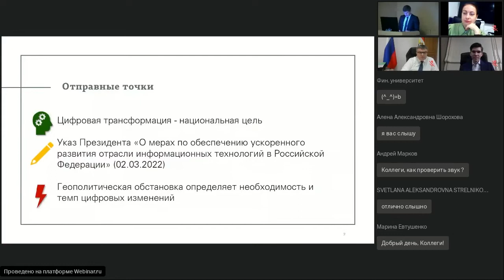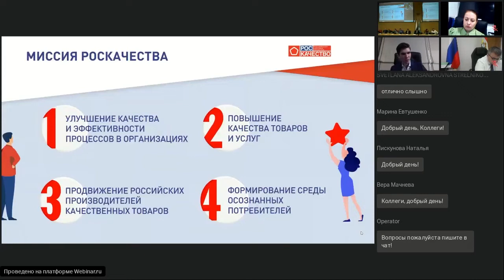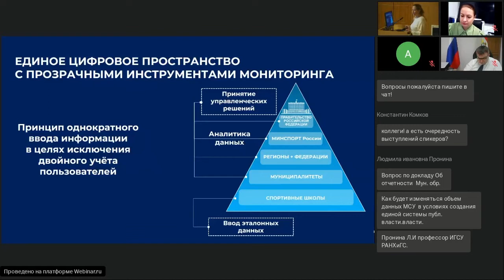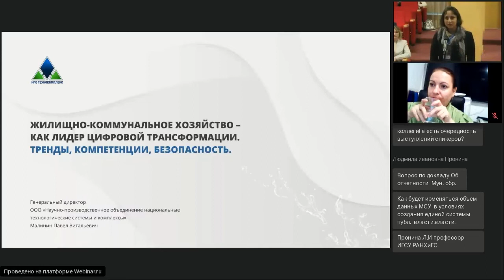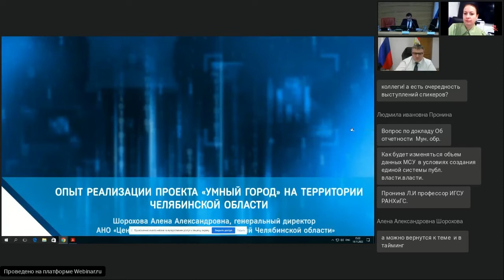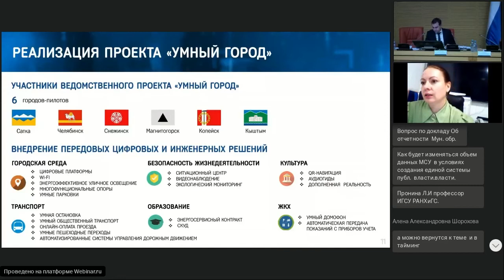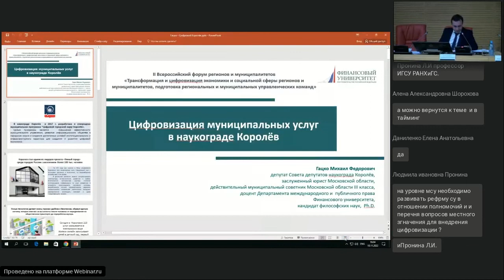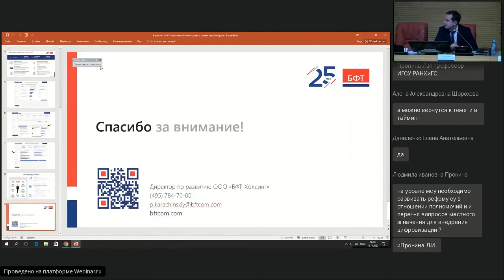Секция 1 / Цифровая трансформация экономики и социальной сферы регионов и муниципалитетов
Финансовый университет при Правительстве Российской Федерации и Комитет Государственной Думы по региональной политике и местному самоуправлению, провели 18 ноября 2022 года II Всероссийский форум «Трансформация и цифровизация экономики и социальной сферы регионов и муниципалитетов и подготовка управленческих команд»

Мероприятие должно помочь в выработке рекомендаций по формированию новых технологических и социальных проектов, трансформации экономик и систем управления регионов и муниципалитетов, а также формированию эффективных управленческих команд как на уровне региональных правительств, так и в органах местного самоуправления.